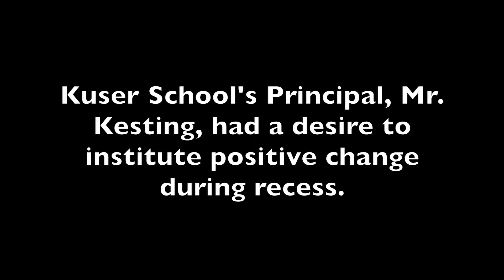Kuser Recess Program